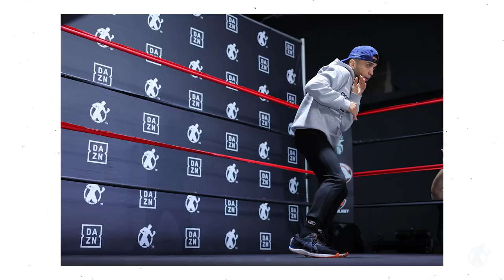Alexis Rocha vs. George Ashie Media Workout (RECAP)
Santa Ana’s very own, Alexis “Lex” Rocha had a breakout year in 2022 and is looking to keep the momentum moving as he is scheduled to defend his NABO Welterweight Title against Accra, Ghana's, George Ashie in a 12-round, main event attraction, presented by Golden Boy Promotions in association with Joe DeGuardia's Star Boxing.
The welterweights will go head-to-head on Saturday, January 28 @ YouTube Theater in Inglewood, the event will be broadcast worldwide on DAZN beginning at 5:00 p.m. PST / 8:00 p.m. EST
Tickets still available on Ticketmaster.com